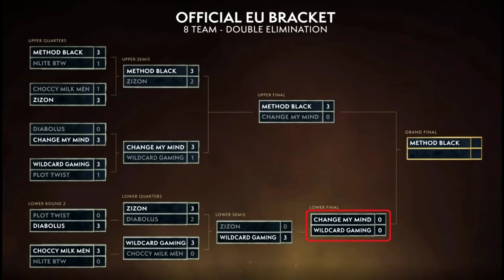WoW Arena EU Summer Cup #1 Day 2! WoW Championship Finals! Method Black vs Change my Mind